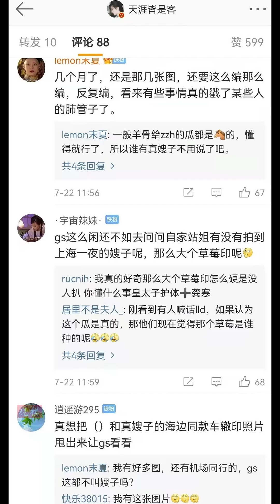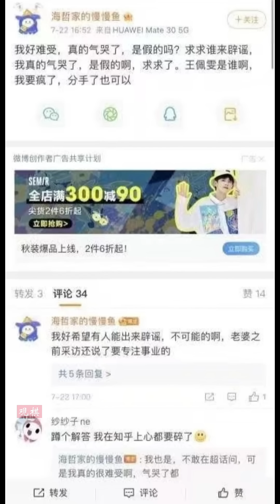浪浪钉 | 俊哲 | 龚俊 | 张哲瀚 这洗脑包有效吗？